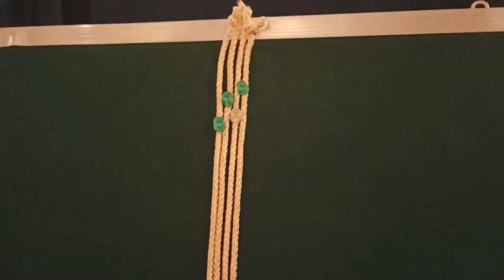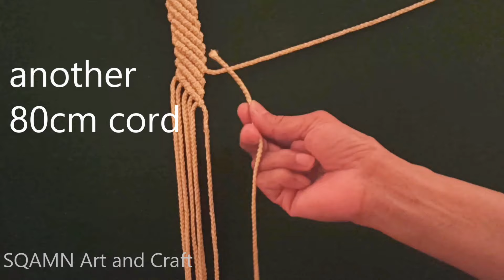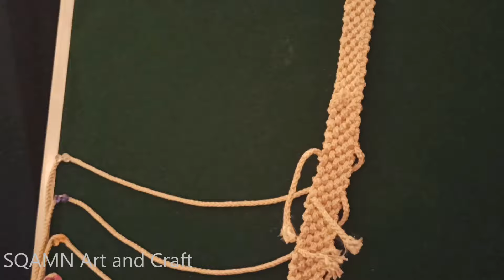Passo a Passo Tutorial De Vestido De Macramé Dress Tutorial Step-by-Step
Links to Clothing Tutorials👇👇👇
Story Highlight 'TutorialsMacrame' on Instagram